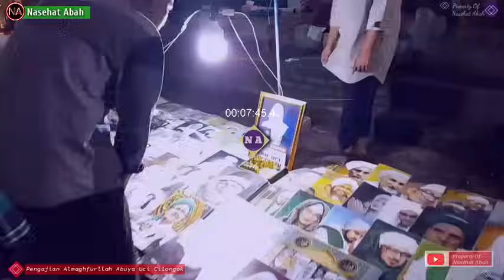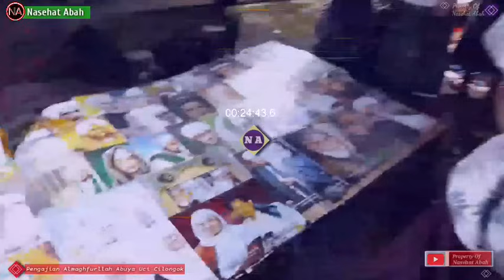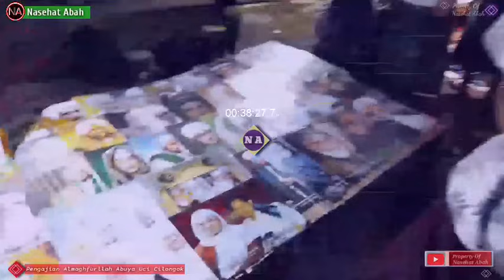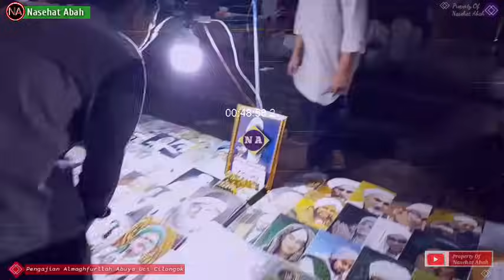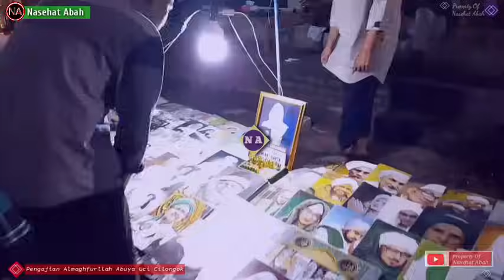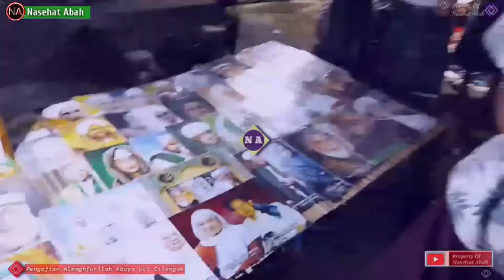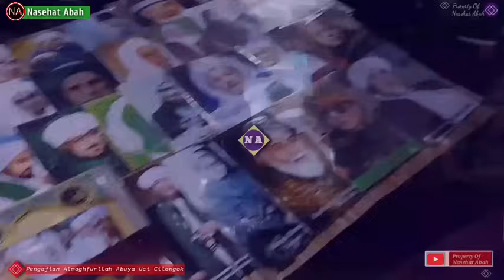Ulah Sok Nyentak Komo Nyarekan Ka Indung Bapak || Abuya Uci Cilongok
Saur Kang Jeng Nabi Dosa Nu Gede Di Antarana Sok Nyentak jeng Nyarekan Ka Indung Bapak,